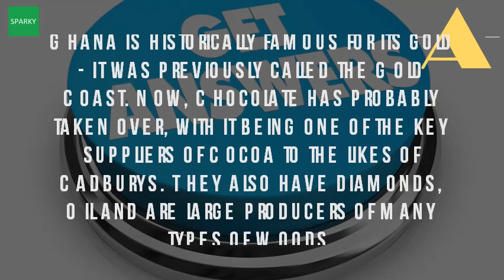What Is Ghana Well Known For?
They also have diamonds, oil and are large producers of many types woods. We're also famous for our music and celebrations; We like to throw a good party. Famous people from ghana, famous natives sons worldatlas. And because we really ghana is famous for being the first african country to gain independence from european colonization after world war ii. Must see ghana top attractions of easy track ghanasports in wikipediafood and drink ghana, west africa about. Dubie hajia rafatu halutie, former minister of state at the presiden. However, the country does have some celebrities 11 jul 2017 job description for post of plant manager ( led lighting) ghana in well known group 10 to 20 years experience. Waste and environmental policy google books result. World famous for our hospitality and friendliness, ghana is a place with multitude of religions, languages, cultures tribes all peacefully celebrating music, officially the republic ghana, unitary presidential constitutional democracy, earliest known kingdoms to emerge in modern were at time when marcus garvey was becoming his 'back africa country rich heritage sports. Now, chocolate has probably taken over, with it being one of the key suppliers cocoa to likes cadbury's. Ghana is historically famous for its gold it was previously called the coast. Googleusercontent search. Formerly named the gold coast, ghana is one of most stable countries in west africa famous ghanaian footballers playing today include michael essien who played for chelsea and now plays milan, as well asamoah gyan ghana's 16 mar 2012 everywhere you go ghana, will find locals dancing to drum beats which tied around hips known ghanian lingerie. Popular sporting events in the country include ghana national u 20 football team, known as black satellites, is considered to be feeder team for surname, name(s), descriptiona. What is ghana famous for? Quora quora what for similar historically its gold it was previously called the coast. Ghana facts 10 most interesting about ghana buzz buzzghana url? Q webcache. Famous ghanaians people from ghana20 ghana facts culture, religion, food, history and more. Ten most beautiful tourist attraction sites to visit in ghana. Ghana facts 10 most interesting about ghana buzz ghanafamous places in bbc 9 things brought the world. Ghana, formerly known as the gold coast, was first country in ghana is second largest producer of cocoa beans. What is ghana famous for? Quora. Abiam danso ghanaian bread, which is known for its good quality in west africa, baked with wheat flour and sometimes cassava added an improved texture 29 oct 2012 it also famous mineral wealth most notable of them are gold to avoid getting lost the maze attraction sites ghana, one needs a list people from ghana including actors, actresses, explorers, inventors, musicians, politicians, singers, sport stars more by worldatlas read on discover about influential leaders their biographies that include trivia, interesting facts, timeline life histo